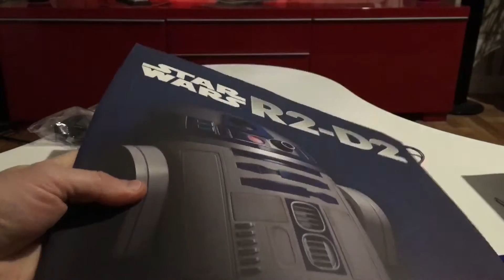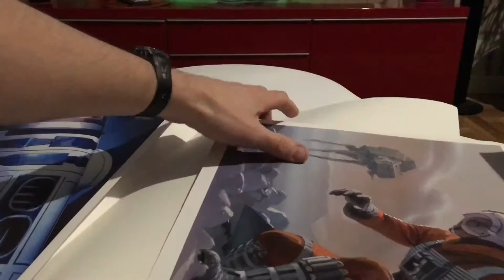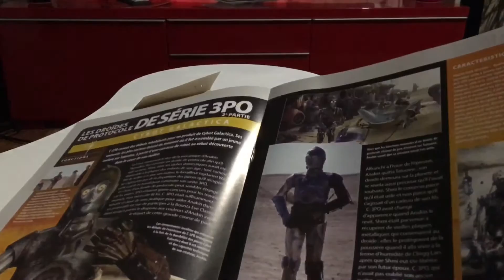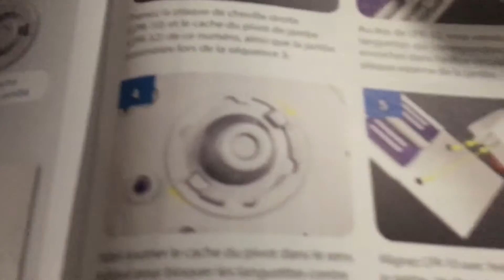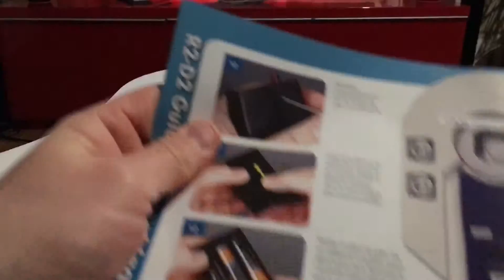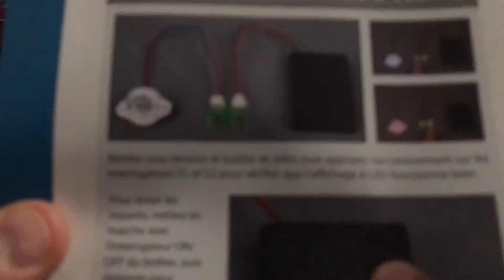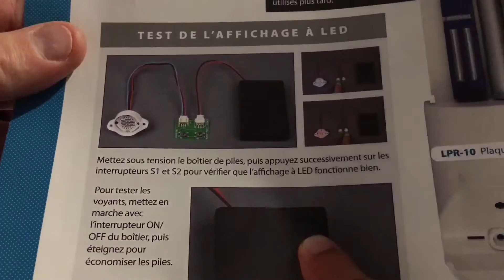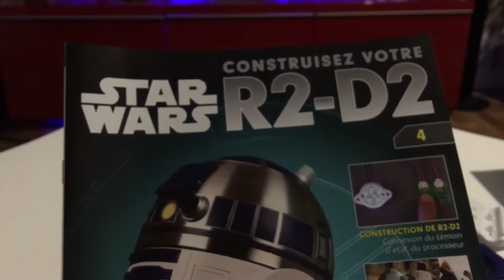Construisez votre R2-D2 épisode 4! Boitier de test a piles!!!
Construction pas à pas du R2-D2 d'altaya